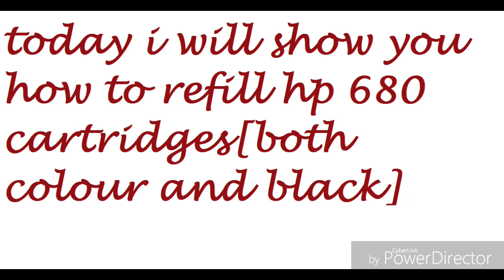HP INK CARTRIDGE REFILLING HINDI |हिन्दी| without suction tool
this video teaches, how to refill HP 680 cartridge without suction tool easily and quickly.
COLOR CARTRIDGE
BLACK CARTRIDGE
CISS TANK FOR HP PRINTER
hp 680 cartridge-
color cartridge-
black cartridge-
JK Easy Copier 70 GSM A4 500 Pages
by JK-
go color ink bottles for refilling cartridge-

HOPE YOU LIKE THIS POEM, COMMENT YOUR OPINIONS IN COMMENT BOX.

ABOUT SMART LEARNING IN HINDI-
in this channel i uploads basic and amazing tech videos that are useful in our daily life. and some unboxing videos, software tutorials and videos on your suggested topics.